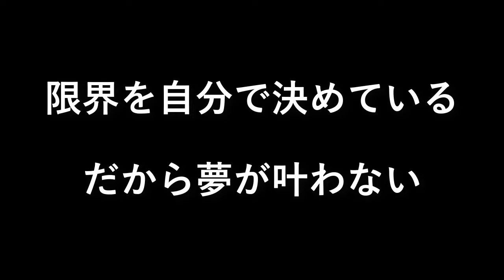本田圭佑の名言！自分自身で限界を決めるな！頑張らないやつの夢が叶うはずがない！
モチベーションの上がる動画を投稿しています！

元サッカー日本代表の本田圭佑さんによるスピーチ

歳をとって過去を振り返った時、「満足した人生だ」と言えますか？　Amazon創業者：ジェフ・ベゾスパート３

「才能」をどう使う？人のため？自分のため？【Amazon創設者：ジェフ・ベゾス 】パート２

自分に足りないことを学ぶこと ‖ Amazon創設者：ジェフ・ベゾス　パート１